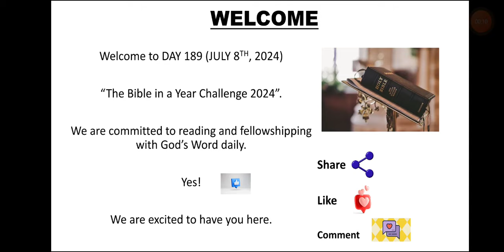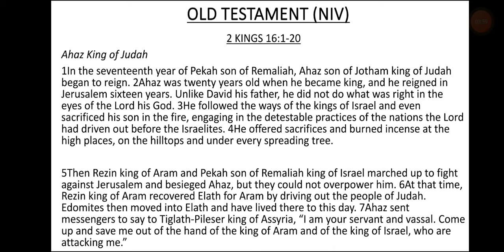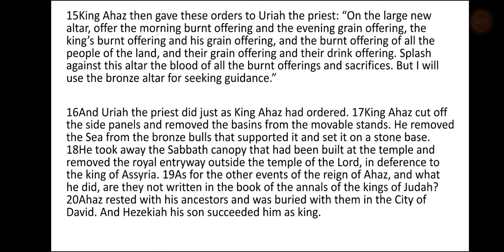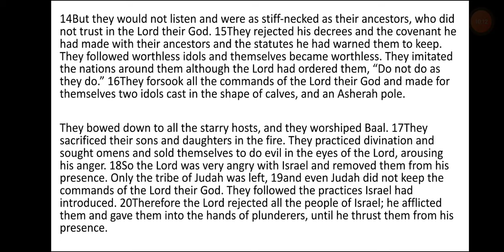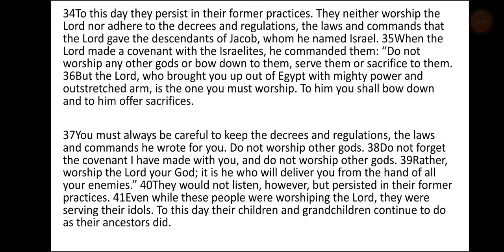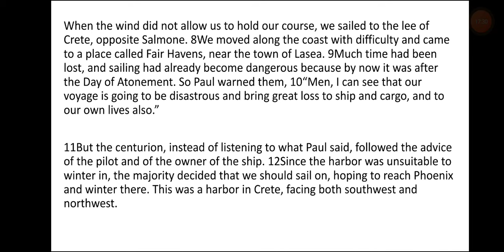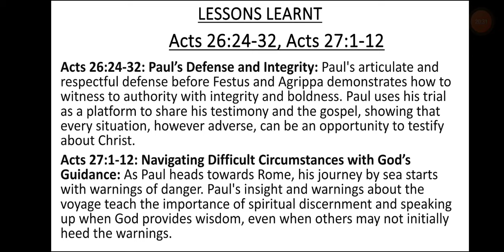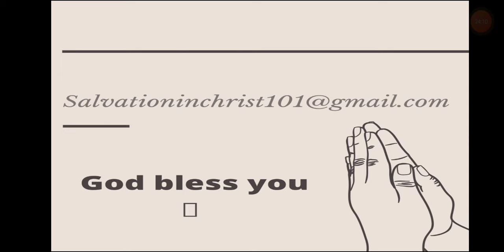DAY 189- JULY 8th, 2024. BIBLE IN A YEAR CHALLENGE